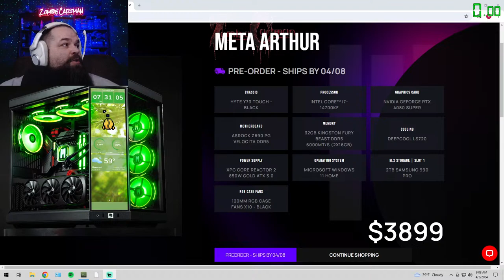BOCW Zombies Outbreak Wave 10 Speedrun Attempts Live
Playing Call of Duty Black Ops Cold War on Xbox Series X Live

Doing Outbreak Wave 10 Speedrun Attempts